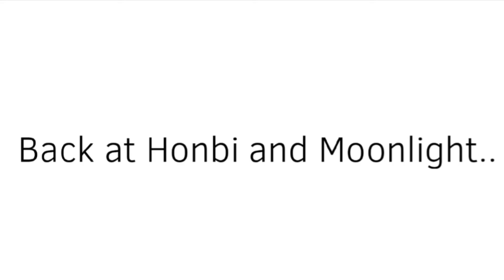Dragon legends part S2 part 1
sorry sorry sorry sorry sorry sorry sorry for bad Quality TwT👉 it's flipaclips fault.